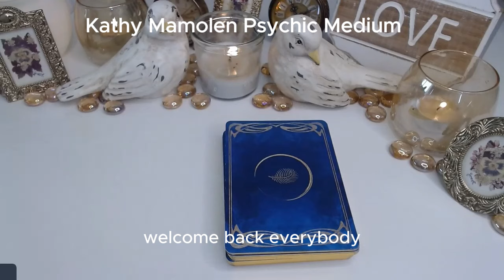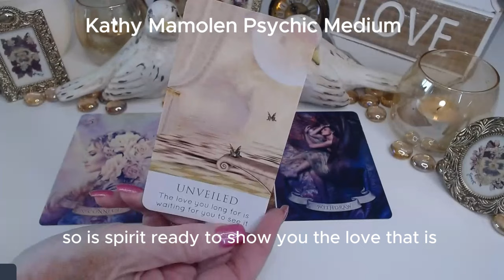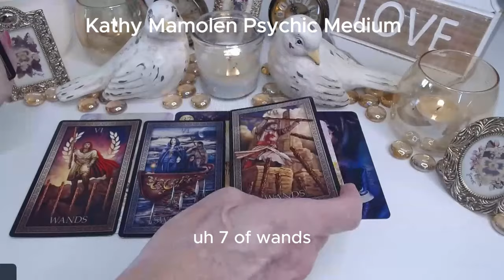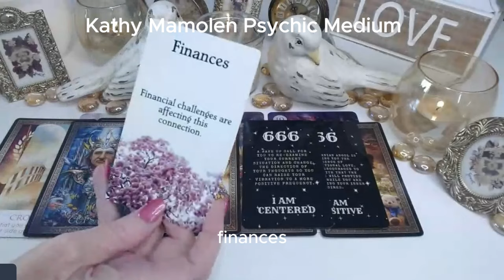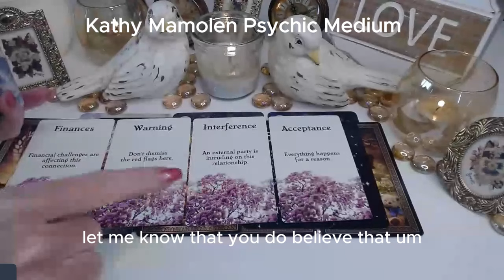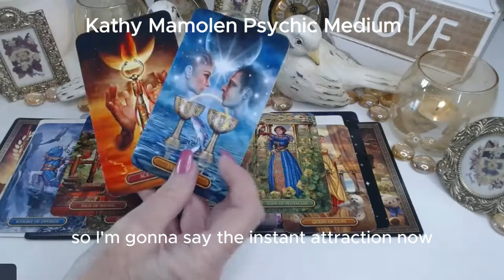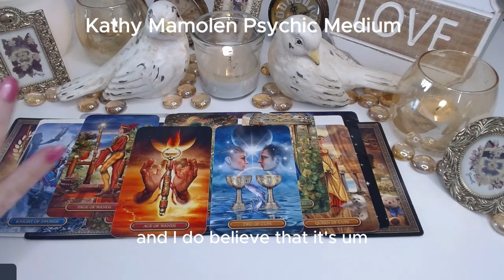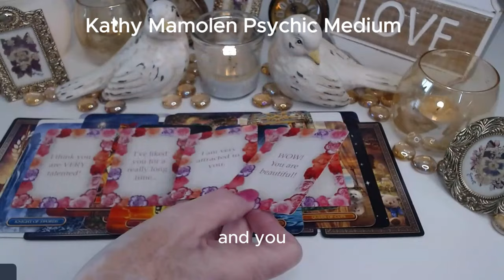💖SYNCHRONICITIES BRING US TOGETHER 😲THIS WILL BE OUR LOVE STORY💓🙌✨COLLECTIVE LOVE TAROT READING💓✨